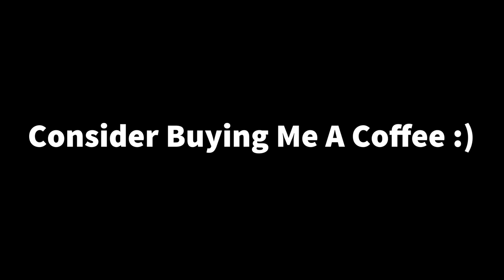Minecraft, but I made a modern mountain house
Join me on a tour of my lovely Modern Mountain House. Sit back and enjoy the tour of the house, and the surrounding scenery.

Timestamps:

Cinematic Shots: 0:00:00
Walking Tour: 0:02:19

Minecraft focuses on allowing the player to explore, interact with and modify a dynamically-generated map made of one-cubic-meter-sized blocks. In addition to blocks, the environment features plants, mobs and items. Some activities in the game include building, mining for ore, fighting hostile mobs and crafting new blocks and tools by gathering various resources found in the game. The game's open-ended model allows players to create structures, creations and artwork on various competitive or collaborative multiplayer servers or their single-player maps. Other features include redstone circuits for logic computations and remote actions, minecarts and tracks, and a mysterious underworld called the Nether. A designated but completely optional goal of the game is to travel to a dimension called the End and defeat the ender dragon.